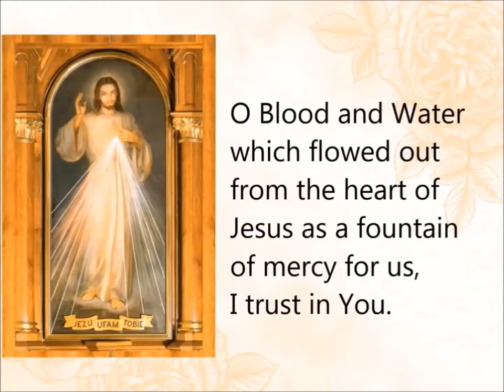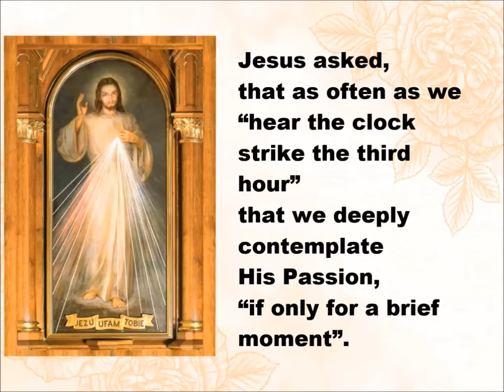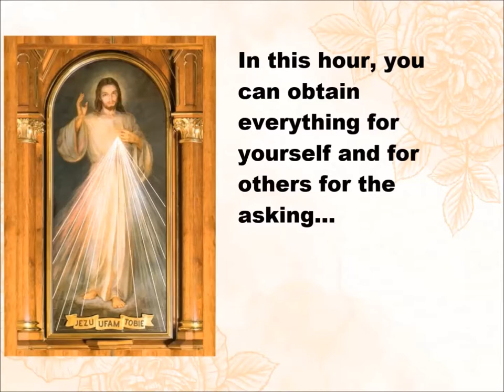THE 3 O'CLOCK PRAYER VIDEO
“the hour of great mercy for the whole world”. At 3 O’Clock with this special prayer, after we observe the moment of the death of the Messiah, we then have before us “the hour of great mercy for the whole world”. In this hour, "I will refuse nothing to the soul that makes a request of Me in virtue of My Passion". (St. Faustina's Diary 1320, 1572)